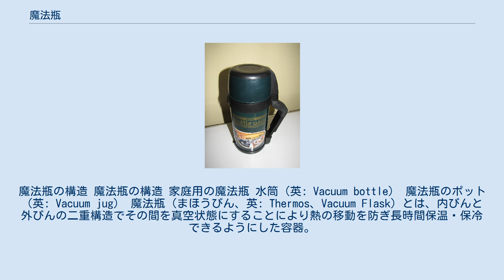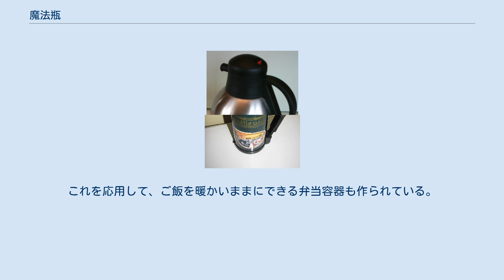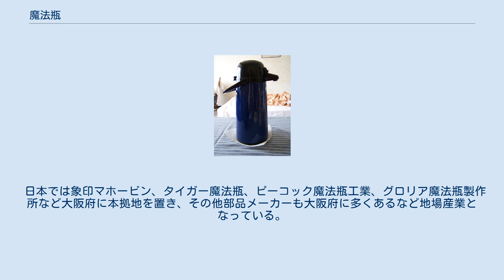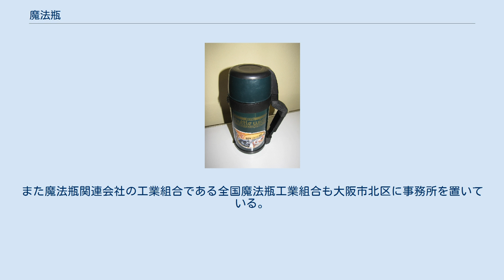魔法瓶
魔法瓶の構造 魔法瓶の構造 家庭用の魔法瓶 水筒（英: Vacuum bottle） 魔法瓶のポット（英: Vacuum jug） 魔法瓶（まほうびん、英: Thermos、Vacuum Flask）とは、内びんと外びんの二重構造でその間を真空状態にすることにより熱の移動を防ぎ長時間保温・保冷できるようにした容器。
 保温性を高めるため内びんと外びんの二重構造でその間を真空状態にすることで長時間にわたり保温・保冷できるようになっている。
食卓用の液体つぎのうち保温機能を有するものである。
真空部分の内部を鏡面加工にしたり真空部分に銅箔等を挟んで保温機能を高めている。
さらに保温用熱源を付加しているものもある。
主にスープやお茶などの食品、飲料を保温するのに用いられる。
 持ち運び用の水筒型と据え置き用のポット型がある。
前者は耐衝撃性能を向上させたアウトドア用品、後者は湯沸かし機能を付けた電気ポットがある。
また魔法瓶の構造をマグカップに応用して、冷めにくくした製品もある。
 持ち運びできる水筒は温かいお茶やスープ、氷水などを入れて行楽に用いる。
これを応用して、ご飯を暖かいままにできる弁当容器も作られている。
湯と生卵を魔法瓶にいれておくことで温泉卵を作ったり、小豆などの豆類と湯を入れることでふやかして下ごしらえしたりすることもできる。
この使い方がもととなり、保温調理鍋が生まれた。
 英語で、バキュームフラスク（Vacuum flask、真空フラスコ）または、商標に由来する俗称としてサーモス 又はテルモス （Thermos）と呼ばれる。
水筒型は、バキュームボトル（Vacuum bottle、真空瓶）、水注型は、バキュームジャグ（Vacuum jug、真空ジャグ）と呼ばれる。
 魔法瓶は二重構造になっており、内層と外層との間の空間が真空になっている。
ガラス製の場合、真空側の面はメッキが施されており鏡面になっている。
 容器の中に入れたものの温度が変化するのは、熱伝導によって内容物の熱が触れている容器の内壁に移動し、そこから容器の外壁を通して容器の外に逃げるからである。
また熱放射により熱が電磁波として容器に吸収されたり、外へ逃げてしまうことも原因である。
この2点を防ぐために、工夫が凝らされたものが魔法瓶である。
 真空技術に関しては同じく真空が重要となる白熱電球の製造と共通する点があり、初期の魔法瓶開発には電球の技術者が携わっていた。
 据え置き型のポットなど容量の大きい物は特に水中のカルシウム分が沈積しやすいので、定期的に落とす必要がある。
物理的にこすって落とそうとするとガラスまで傷つけて破損しやすくなるので、クエン酸などを主成分とする洗浄剤や酢酸を使って落とす方が良い。
 日本からの魔法瓶 1881年、ドイツのアドルフ・フェルディナント・ヴァインホルトが液化ガスの保存用に製作した壁間の空気を抜いた二重壁のガラス瓶がその原型である。
また1891年、イギリスのデュワーは液体酸素保存用に金属製の二重壁容器を製作、次いで内側に銀メッキを施した二重壁ガラス瓶を製作した。
これは彼の名をとってデュワー瓶（Dewar flask）と呼ばれる。
1904年には、ドイツのテルモス社が商品化に成功し、商品名は「テルモス」（サーモス）である。
 日本での「魔法瓶」という単語は一説には、狩猟を行う人物が新聞社の取材を受けた際、便利な道具として「魔法瓶」という呼び方をし、それが1907年10月22日の新聞に文章として掲載され、世に広まっていったと推定されている。
あるいは、アメリカの魔法瓶メーカーで『アラジンと魔法のランプ』に由来する社名のアラジン社に関連があるという推測も別に存在する。
 1909年、日本に初めて魔法瓶が輸入された。
これは当時びんに栓をするだけの単純な構造だった。
1911年、大阪の日本電球が国産品第1号を開発し、同社が商標登録した魔法瓶という名称が、一般に用いられる。
日本初の魔法瓶が生産されるようになったのは1912年である（日本での早い時期の使用記録として、井上靖（1907年生まれ）が、自身の6～8歳ごろの魔法瓶の思い出を綴った短編私小説「魔法壜（びん）」がある。
幼年の作者とその友達が魔法瓶を割ってしまうエピソードが2回登場し、当時の魔法瓶が非常に繊細なものだったことがわかる）。
しかし、当時は日本国内での需要は少なく、ヨーロッパから移り住んだ人々が多かった東南アジア向けに主に輸出されていた。
第一次世界大戦の勃発でヨーロッパから東南...